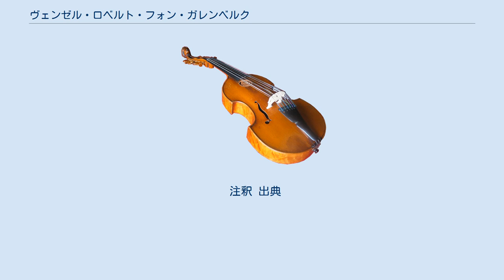ヴェンゼル・ロベルト・フォン・ガレンベルク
ヴェンゼル・ロベルト・フォン・ガレンベルク（Wenzel Robert von Gallenberg 1783年12月28日 - 1839年3月13日）は、オーストリアの作曲家。
主にバレエ音楽を作曲し、作品はウィーンやイタリアで上演された。
 ガレンベルクはウィーンに生まれた。
幼少期から音楽へ関心を示し、公的なキャリアを歩まなかった。
ベートーヴェンらを教えたヨハン・ゲオルク・アルブレヒツベルガーに作曲を師事する。
1801年以降は作品が出版されるようになり、ピアノ曲や管弦楽曲を作曲した。
 1803年11月3日、女伯爵ジュリエッタ・グイチャルディと結婚。
彼女はベートーヴェンの弟子であり、1802年にピアノソナタ第14番（月光）を献呈された人物である。
夫妻は1805年にナポリ王国へ移り住み、同地では5月31日にジョゼフ・ボナパルトの栄誉を讃える演奏会を催した。
大半を自作曲でそろえたこの催しは好評を博し、1806年はじめにジョゼフ・ボナパルトがナポリ国王の王位に就いた際、ガレンベルクは「バレエ監督」に任用された。
こうしてナポリの宮廷劇場の音楽を任されたガレンベルクは劇団のレパートリーを拡張した。
 1821年、当時ナポリの宮廷劇場の支配人を務めていた興行主のドメニコ・バルバイヤが、ウィーンの宮廷劇場であったケルントナートーア劇場の支配人を任されることになった。
ガレンベルクもウィーンへと赴き、同劇場の運営委員会の院長に就任、音楽記録の保管任務を担った。
1829年1月にはケルントナートーア劇場の賃借人となったものの、ガレンベルクの経済的困難により1830年5月にこの取り決めは終了となった。
その後の年月をイタリアとフランスで過ごした後、1838年にローマへと隠居して1839年にこの世を去った。
 ガレンベルクは約50作品のバレエを書いている。
著名な作品を下記に抜粋する。
 注釈 出典